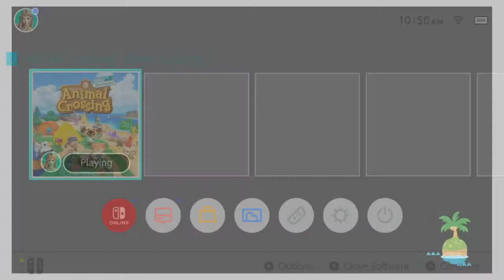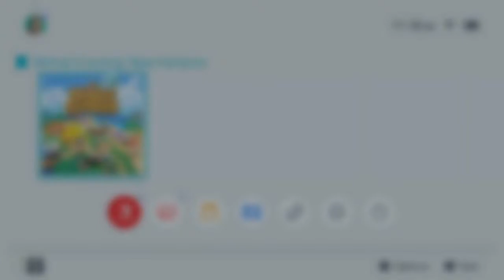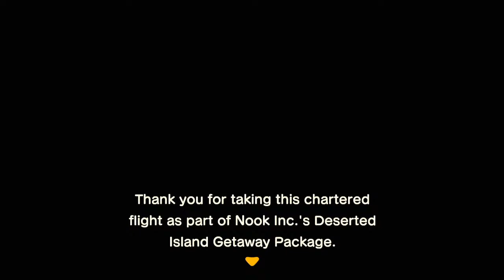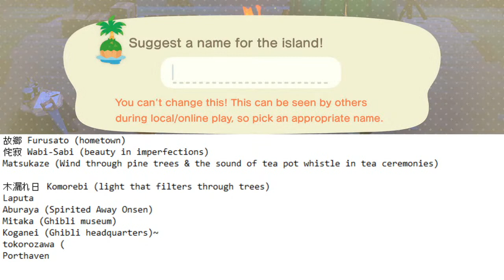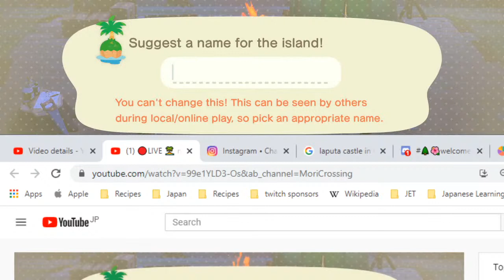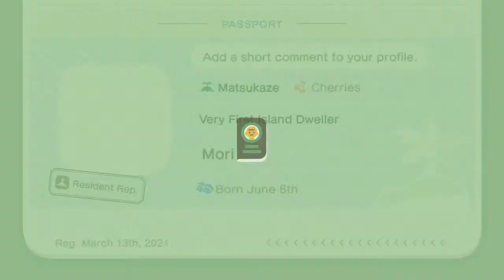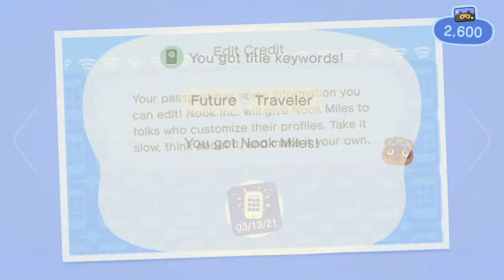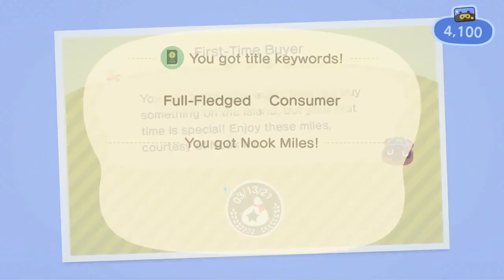First Day on My NEW ISLAND! // Animal Crossing New Horizons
I just got a new switch so we are starting a BRAND NEW ISLAND in Animal Crossing New Horizons! Join us and help choose the name, layout and find out together who our starter villagers will be! I'm so excited to get started!

I do Villager Hunts, Island Tours, How To's, Inspo videos etc etc. And if you have any suggestions or anything else for that matter do write it in the comment section below!

🎨 Art:
Channel Profile Pic: @TanyaMcDraws

🎙Set up:
Mic: Blue Yeti
Mic Stand: Rode PSA1 Pro Studio Boom Arm
Shock Mount: Auphonix Blue Yeti Shock Mount
Capture Card: ZasLuke キャプチャーボード 4K HDMI
Software: Adobe Premiere Pro